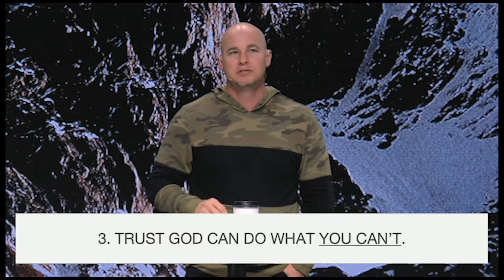Dangers to Destiny